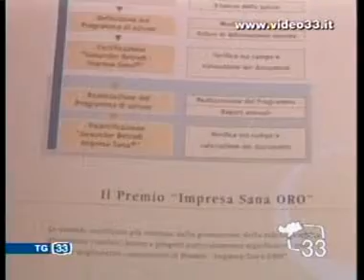Fondazione Vital aziende certificate